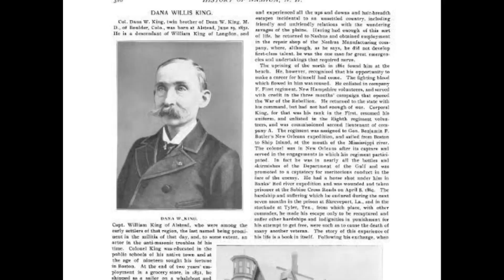Alleys and Spy Glasses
sptinglawn    albino farm